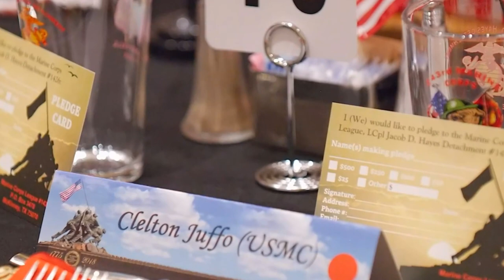2018 Marine Corps Birthday Ball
Pictures of the Collin County Marine Corps Birthday Ball on November 10th, 2018 featuring Guest of Honor Hershel "Woody" Williams.